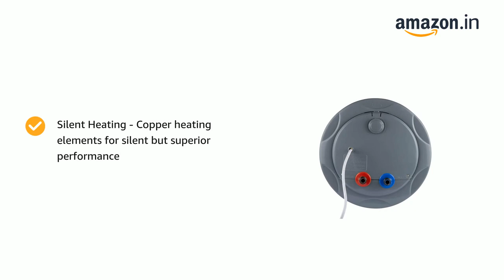usha misty 25ltr. storage water geyser 5 star rating (ivory gold)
BrandUshaCapacity25 L/dayPower SourceelectricItem Dimensions LxWxH43 x 61 x 43 CentimetersColourivory

Heavy Duty Magnesium anode to prevent rust and corrosion enhances life even with hard water. Anti Corrosion ABS Body

High grade Superior PUF insulation reduce heat loss, improves energy efficiency and enables faster heating, Multi function valve that releases pressure when temperature exceeds set limit and prevents backflow of water. Also drains out water when safety is breached

High grade heating element - Incoloy 800 element with glass lined enamel coating increases the life of element, Dry Heating Protection

Single weld line on inner tank reduces water leakage risk, IPX 4 protects against water spla shes, Whirl Flow technology for faster heating and maximum energy saving

High pressure withstanding capacity of upto 8 bar suitable for high rise building of up to 20 floors, Capillary type high precision thermostat and thermal cut-out to cut off electricity when temperature exceeds set limit